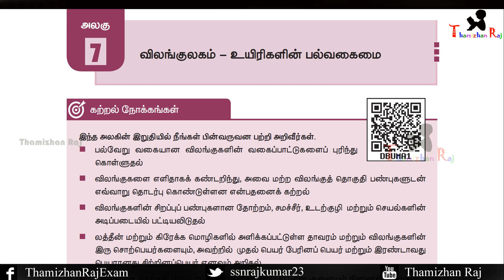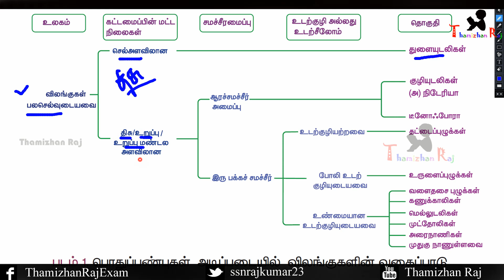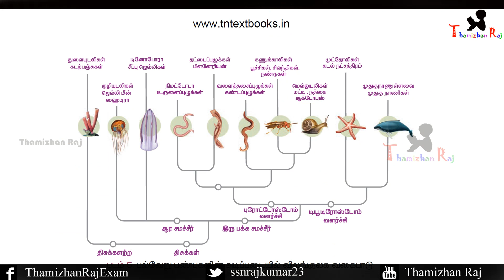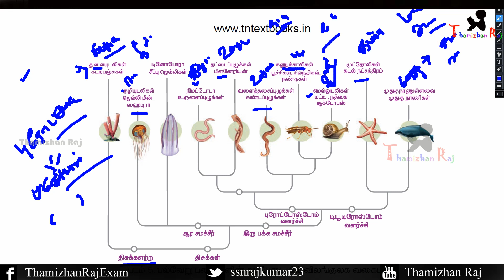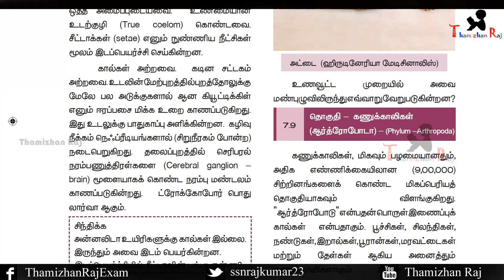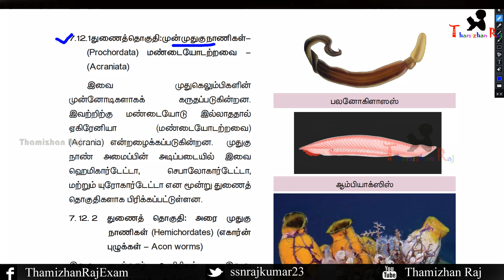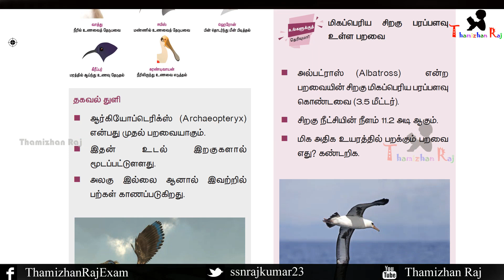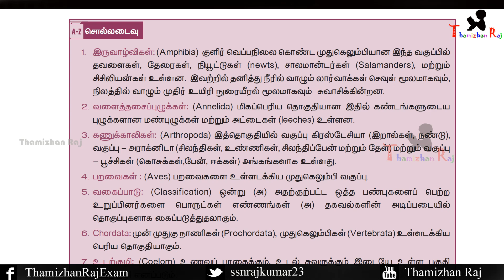விலங்குலகம் உயிரிகளின் பல்வகைமை 9th new book science -biology notes